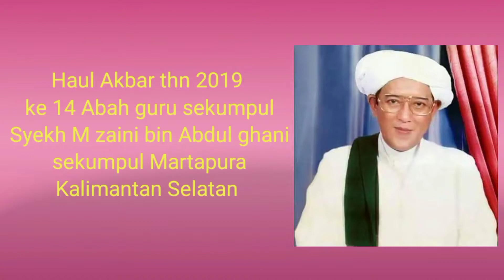Haul Abah guru sekumpul yg ke 14